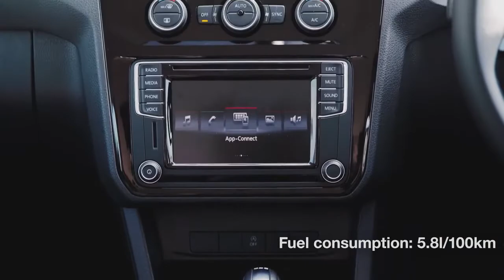Dogs' Day Out in the VW Caddy MPV | TopGear Singapore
Dogs' Day out in the Volkswagen Caddy MPV with the Singapore Specials